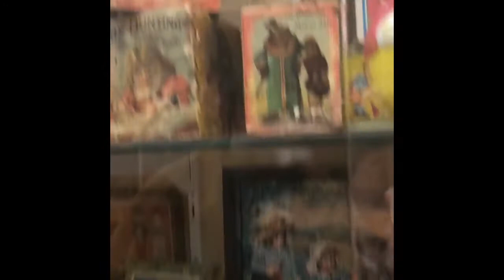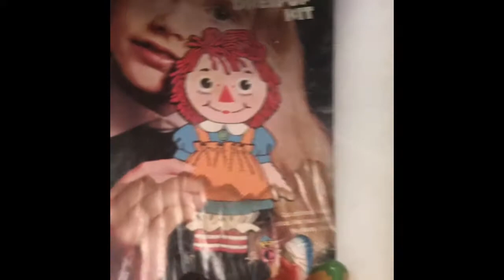The Kidd Toy Museum part 2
Toy museum with 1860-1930/40 toys. 2 of 3